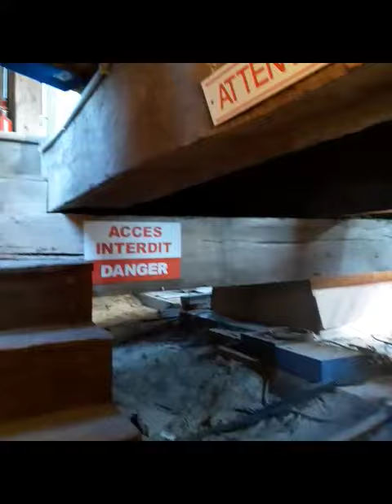04 avril clocher de St Sernin